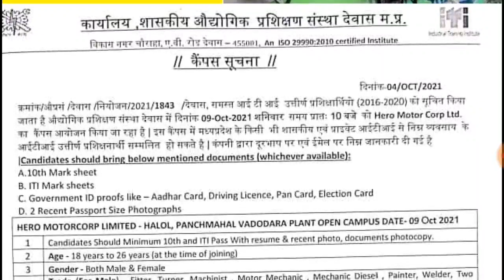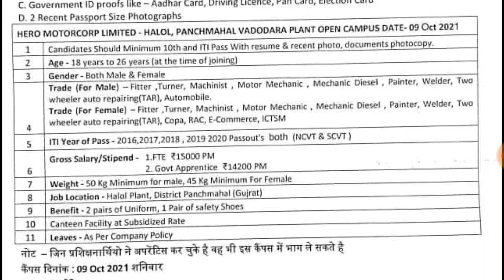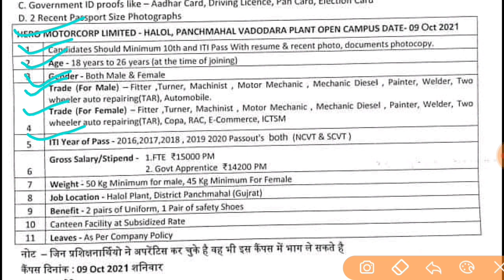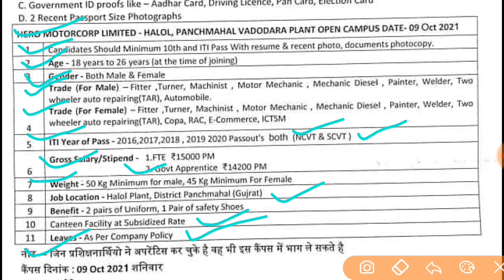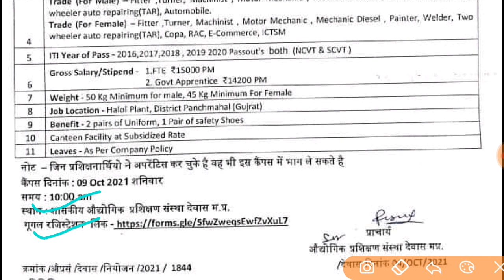Hero motocorp recruitment 2021 | Hero company jobs 2021 | Job Vacancy 2021 | Private jobs 2021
in This Video i Am Online JOB Tell You Hero motocorp recruitment 2021 | Hero company jobs | Job Vacancy 2021 | Private jobs 2021| Latest job notification 2021 | Private Company Job